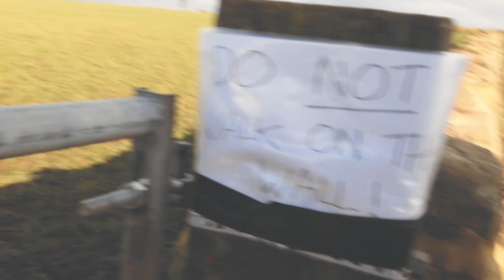The MOST reliable Crag in the UK?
VLOG_024

Climbing at Almscliffe.

PLEASE DON'T WALK ALONG THE WALL!